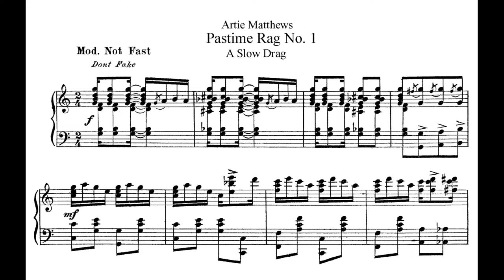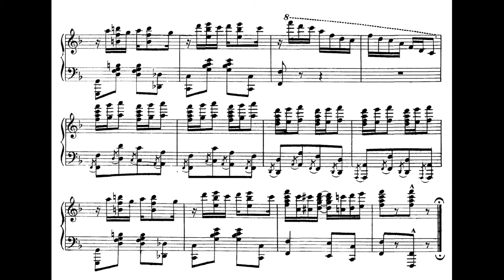Artie Matthews - Pastime Rag No. 1: A Slow Drag (1913)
“Pastime Rag No. 1” was written in 1913 by American ragtime composer Artie Matthews as one of multiple in a series commissioned by publisher John Stark for 50 dollars apiece.  The composition, lasting slightly less than three minutes in duration, is in ABAC form.  The first two strains are in the key of C Major and the latter two are in the key of F Major.

Date: 1913
Performer: David Bassin on piano